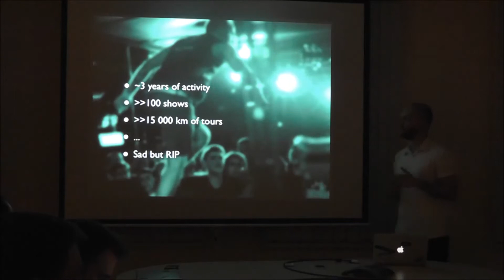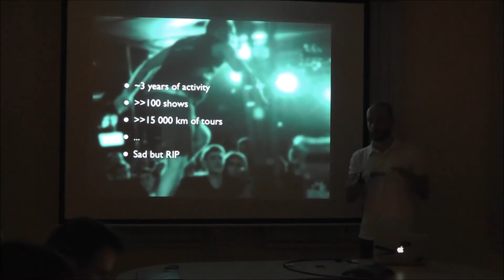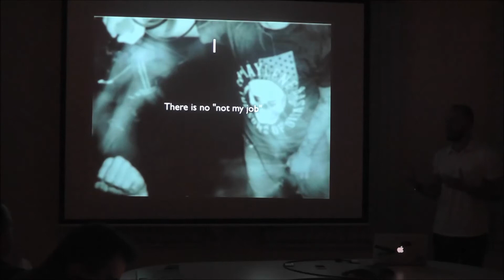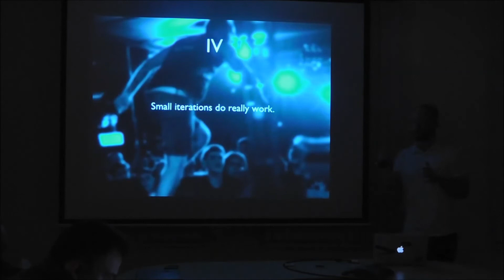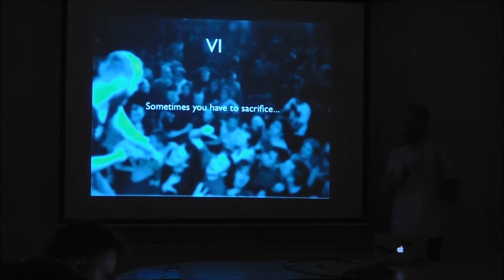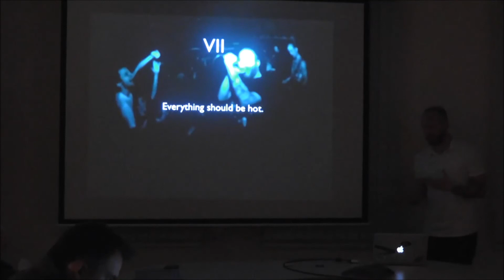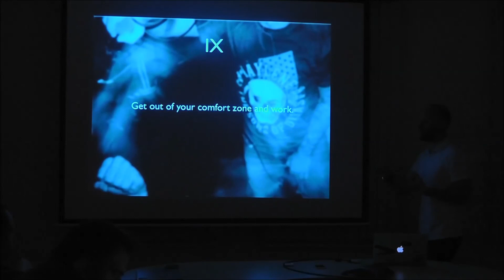M&E Miniq: 11th October - 10 things I've learned from playing in rock band by Ilya Pukhalski.mp4